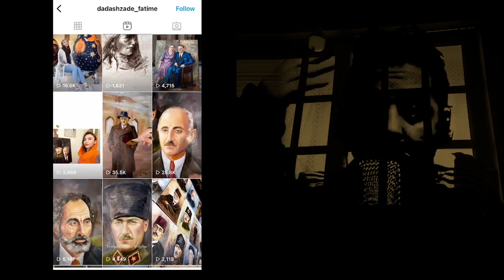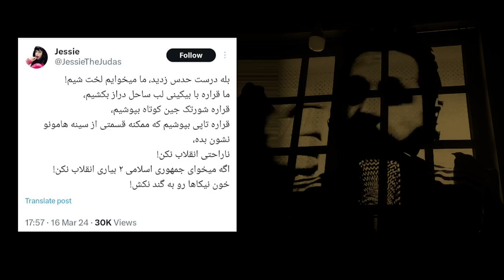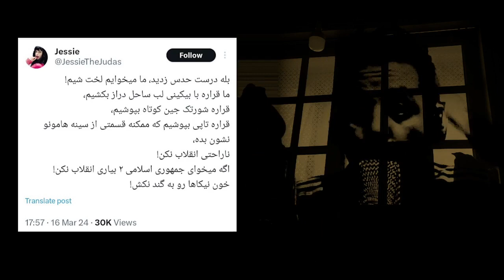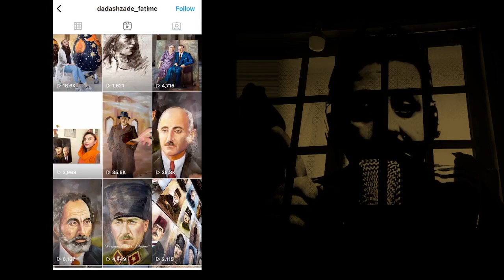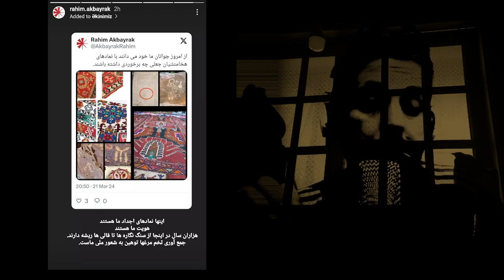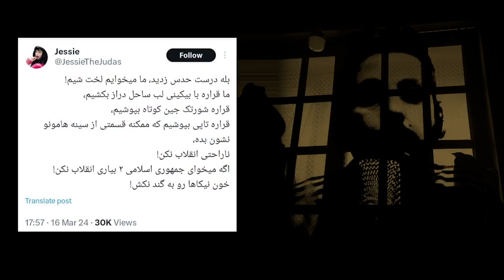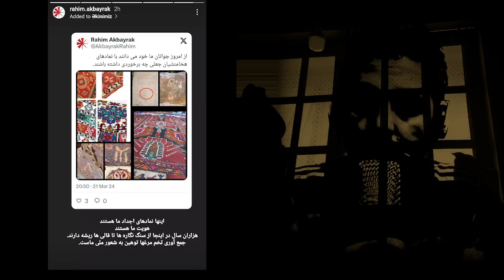تخم مرغهای بی ناموسی - دعوای تمدنی رو نفهیده اند انگار!! چرا به دشمنان وطن تو دهنی نمی زنید؟؟؟